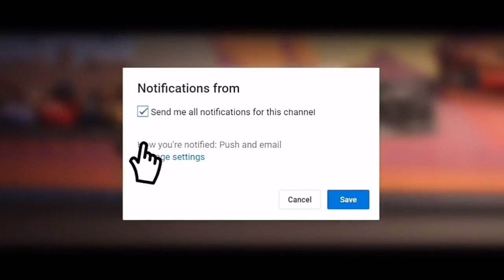Cars 3 ~ "Whatever It Takes"